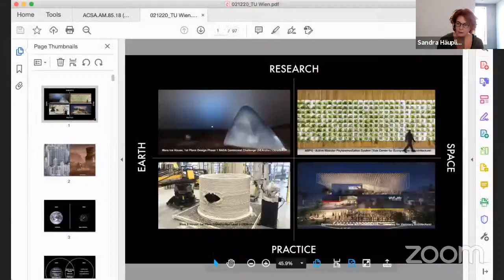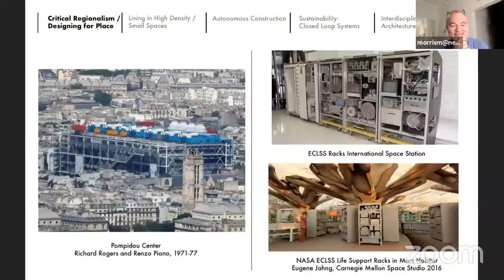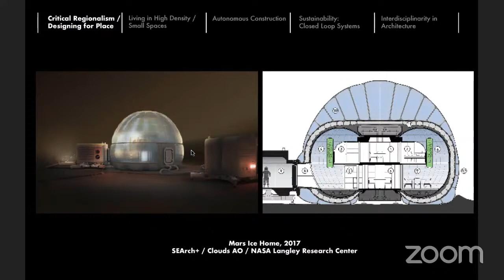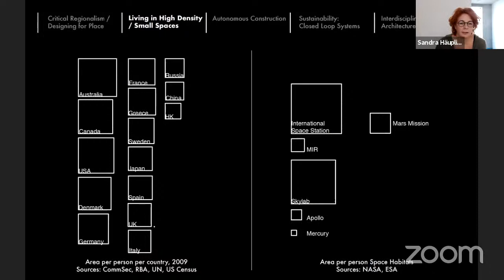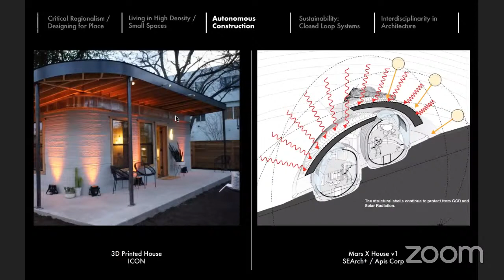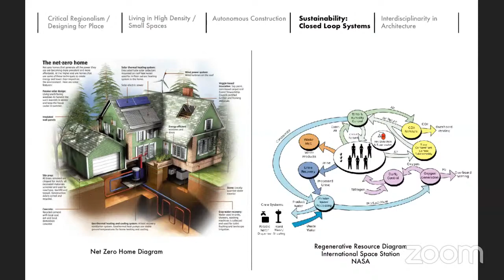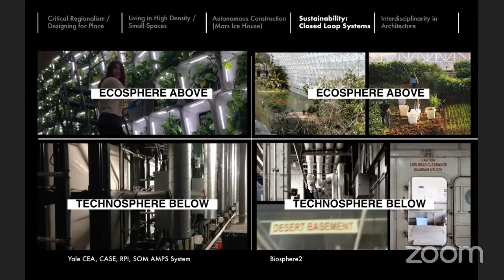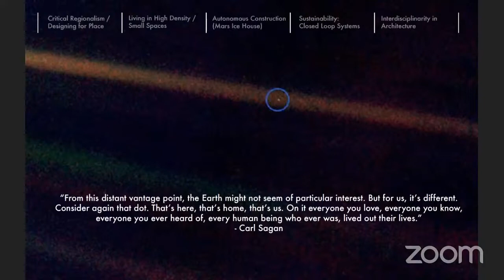Christina Ciardullo | Emerging Fields in Architecture